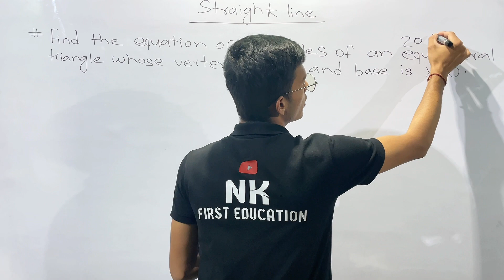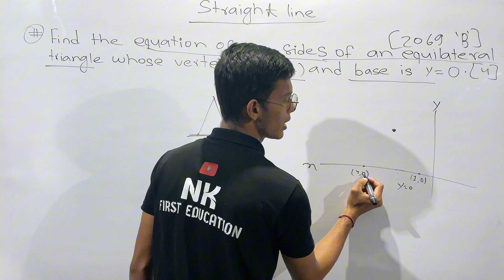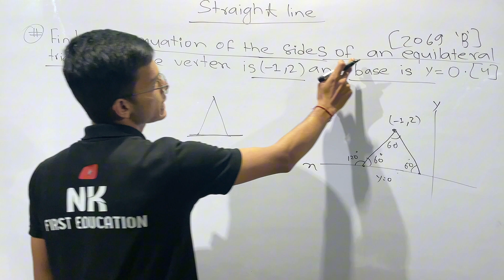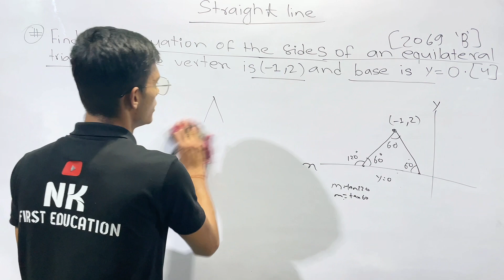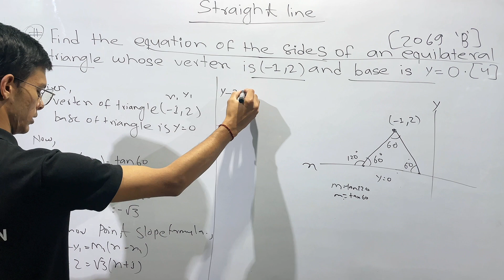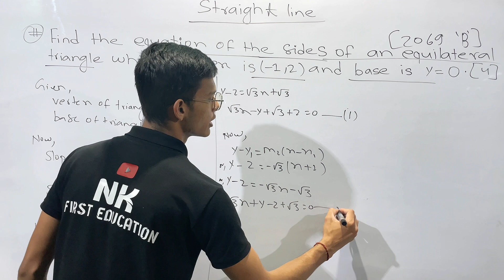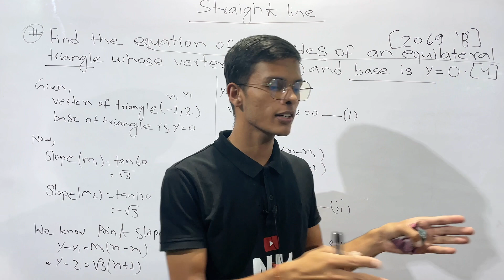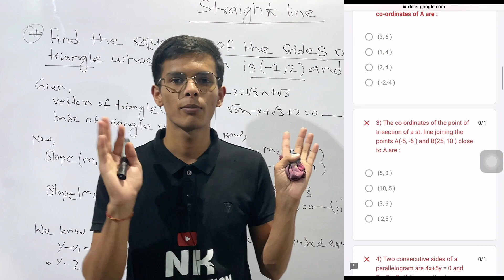class 11 math important question 2023 nepal | class 11 model question 2079 math with solution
class 11 math important question 2023 nepal | class 11 model question 2079 math with solution#education